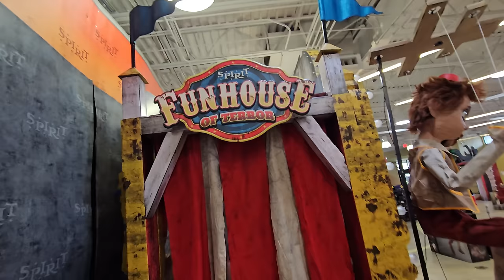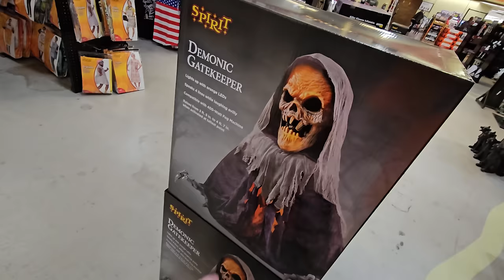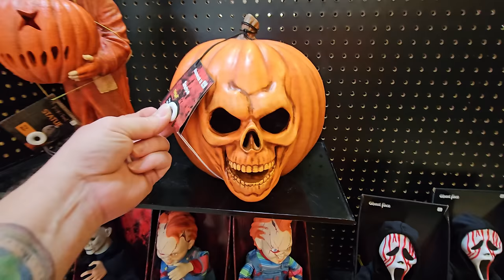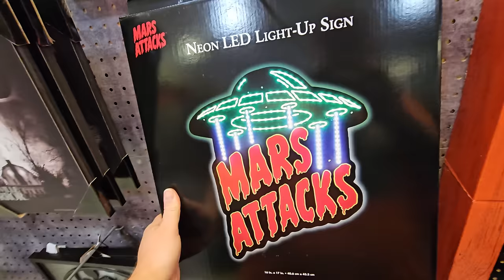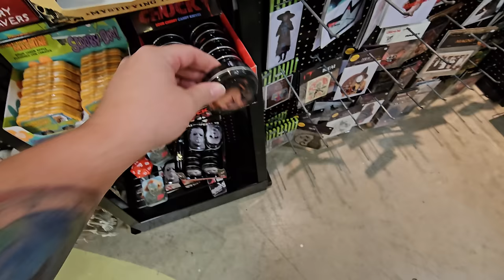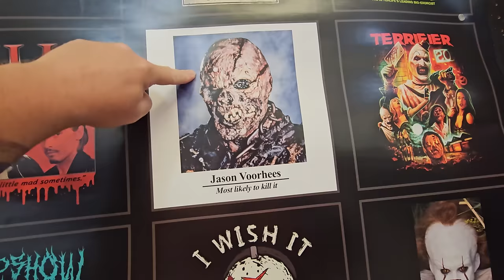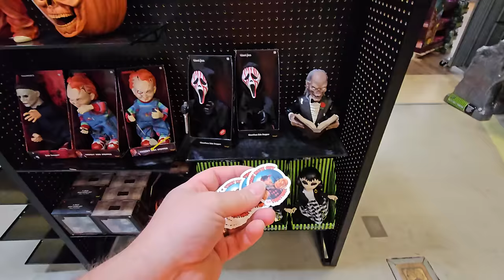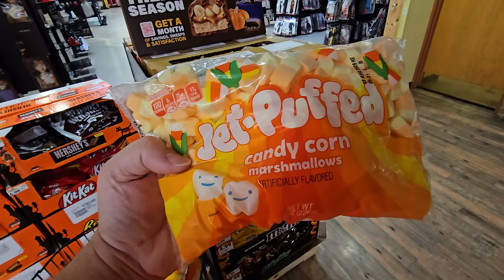SPIRIT HALLOWEEN 2024 INSIDE ABANDONED ACE HARDWARE NEW PHILADELPHIA OHIO